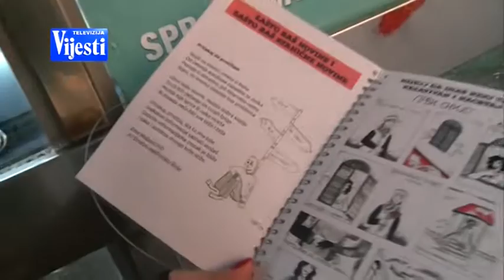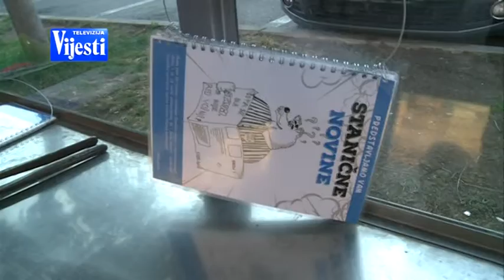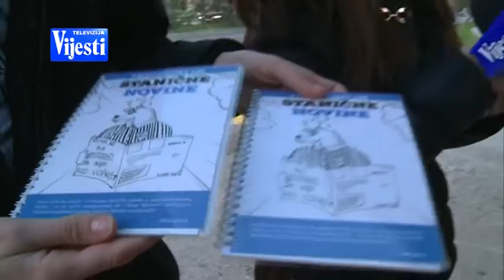BOJE JUTRA Stanicne novine